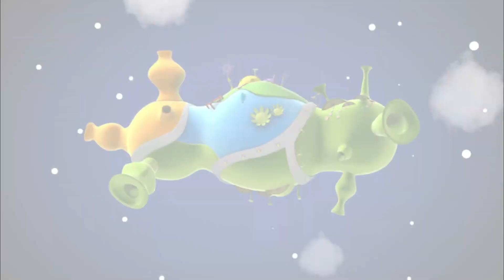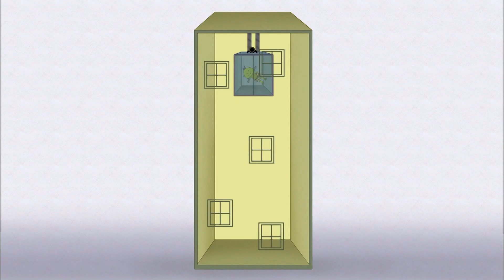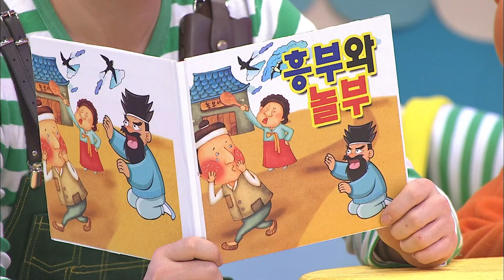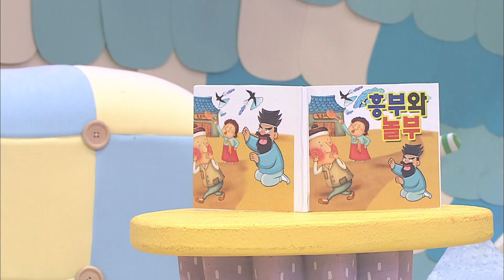[EBS방귀대장 뿡뿡이] 요술 항아리 / 알쏭달쏭 수수께끼 / 흥부와 놀부의 내기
요술 항아리 / 알쏭달쏭 수수께끼 / 흥부와 놀부의 내기

00:00:30 요술 항아리
00:13:17 알쏭달쏭 수수께끼
00:26:27 흥부와 놀부의 내기